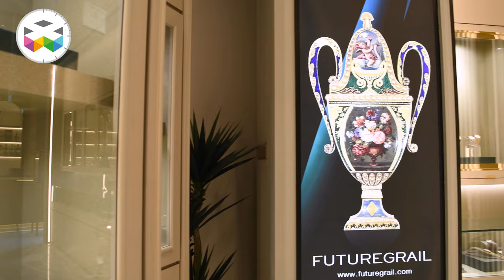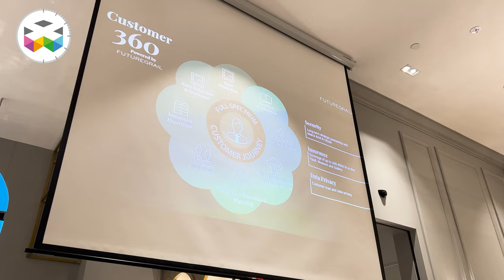Futuregrail: New Concept for Collectors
Futuregrail, the first exclusive luxury watch and vault service created by and for avid collectors opened its doors in Singapore in April. Founded by a visionary team this new concept of a watch investment advisory firm can become the hub for connoisseurs, experts, and admirers of the horological realm.

We spoke to the founder of this immense and ambitious project, the renowned watch collector and investor Ali Nael and head of the curation Arnaud Tellier who told us about the main idea behind Futuregrail and the special services that it will provide to the customers.